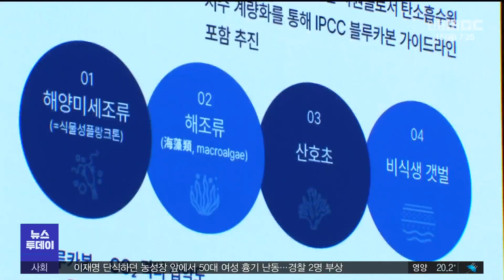R]김, 미역, 다시마..이산화탄소 먹어 치운다/ 안동MBC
2023/09/15 07:25:00    작성자 : 이규설

◀ＡＮＣ▶
최근 학계의 관심은 지구 온난화의 주범
탄소를 줄이는 연구에 쏠려 있는데요,

동해안에 서식하고 있는 해조류가
탄소중립 실천을 위한 귀한 자원으로

미역, 다시마, 등 바다에 널려 있는 해조류가
탄소중립 달성에 어떤 역할을 하는 걸까요?

이규설 기자가 취재했습니다.
◀ＥＮＤ▶

◀ＶＣＲ▶
최신 장비를 이용해 바닷속 해조류의
탄소 흡수량을 측정하는 장면입니다.

조사를 통해 포항 오도리 앞바다
47ha의 바다숲에서 연간 93톤의 탄소를
흡수한다는 사실을 확인됐습니다.

김, 미역, 다시마 등 해조류가 산소를 내뿜고 이산화탄소를 흡수하는 양을 정확히 알 수 있는 겁니다.

◀ＩＮＴ▶윤호성 센터장/경북대 블루카본융합연구센터
"드론이나 촬영기술 혹은 인공위성까지 이용해서 양을 특정하고 얼마나 (자원이) 확대되었는지 이런 걸 분석할 수 있습니다"

이런 연구를 하는 이유는 해조류가
탄소를 얼마나 흡수하는지 알아야
기후변화에 관한 정부간 협의체, IPCC로부터
탄소배출권을 인정받을 수 있기 때문입니다.

C.G)IPCC는 맹그로브숲과 바닷물이 드나드는
갯벌인 염습지, 잘피숲에 대해선 탄소배출권을 인정했지만, 다른 해조류는 탄소흡수원으로
공식 인증하지 않고 있습니다.

(S/U)국제기구의 공식 인증을 받아야만
우리나라에 서식하는 해조류들이
탄소중립 목표 달성에 기여할 수 있게되는
겁니다.

해조류 등 연안생태계와 퇴적물이 흡수한
탄소를 육상생태계와 구분해 '블루카본'이라
부릅니다

이 블루카본의 탄소배출권 인증을 추진하는
공식 모임이 포항에서 결성됐습니다.

경북대는 사우디아라비아
카를로스 두아르테 교수 등 세계적인 석학들과 포항에서 협의체를 구성해 해조류의
탄소배출권 인증 및 자원 확대를 위해 함께
노력하기로 했습니다.

◀ＩＮＴ▶김남일/포항시 부시장
"나무숲 말고도 바다의 해중숲이 블루카본이란 개념으로 엄청나게 탄소를 흡수하는게 국제적으로 증명이 되어있고 그걸 학술적으로 세계적으로 인증받기 위해 노력하고 있는 그런
단계입니다"

바다숲을 잘 가꾸면 해조류 총량이 늘어나고
그에 비례해 탄수 흡수량도 증가합니다.

우리나라는 미역과 김 양식기술 그리고
해중림 조성에 있어 세계적인 기술을 가지고
있습니다.

탄소중립 실천을 위한 자원으로 해조류가
주목 받으면서 우리나라의 역할이 중요해질